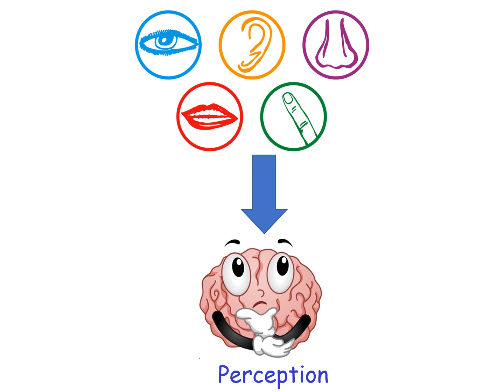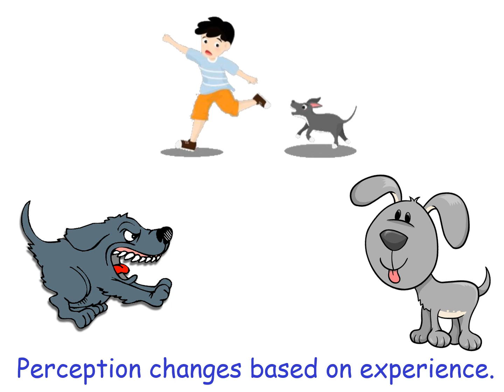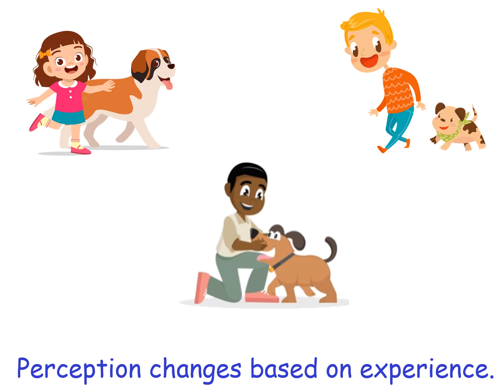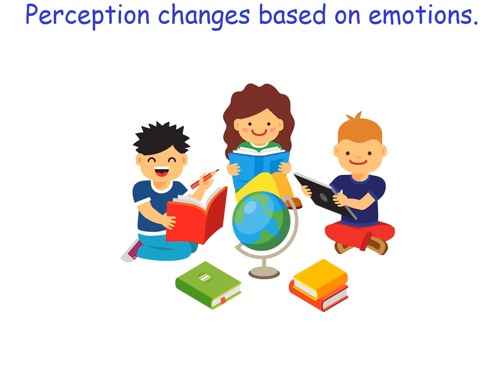G4 CH #4 THINK, PAIR, SHARE Video